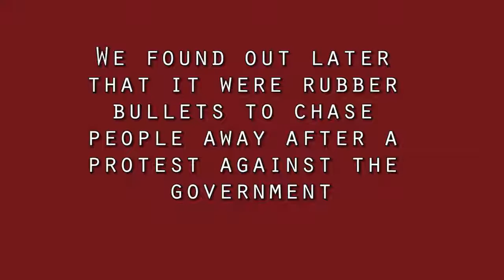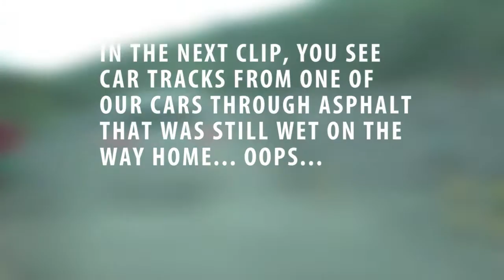WE SAW A GUNSHOOTING?! | Africa vlogs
WE WITNESSED A GUNSHOOTING?!?!